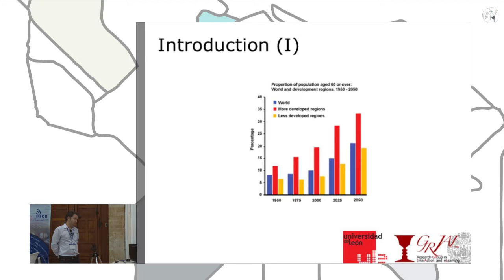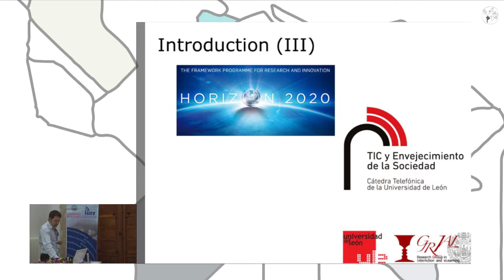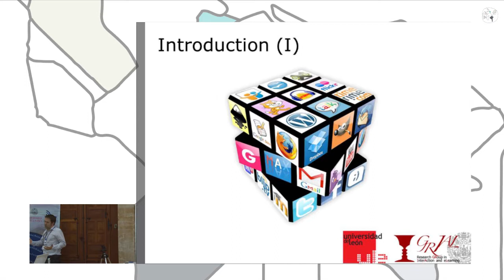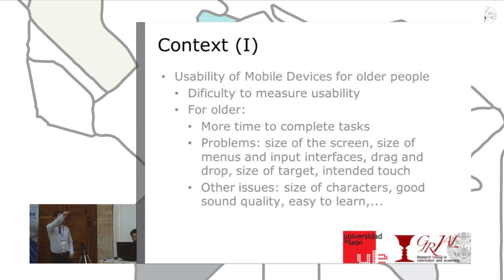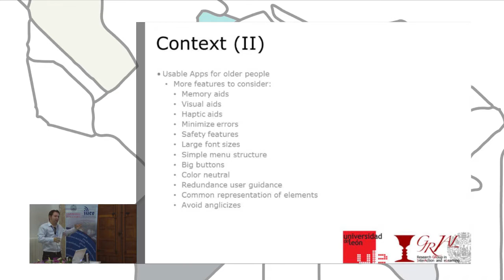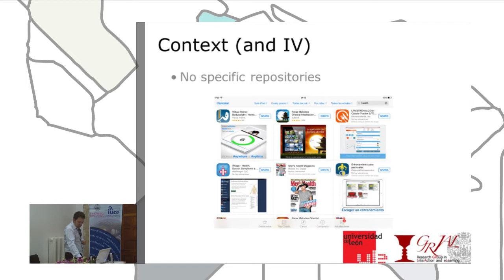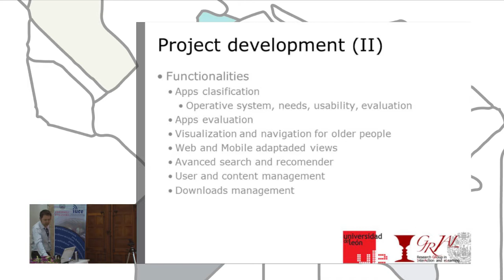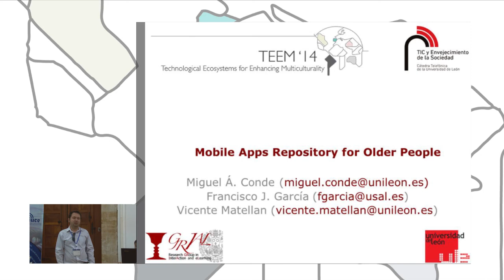Mobile Apps Repository for Older People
Authors: Miguel Ángel Conde, Francisco J. García Peñalvo and Vicente Matellán.